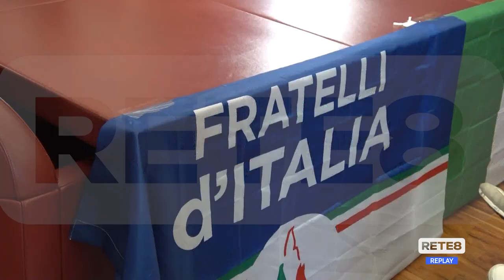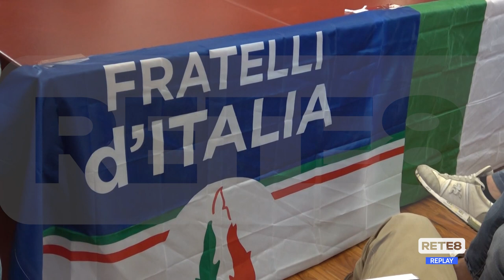Elezioni - Il bilancio di Fratelli d'Italia